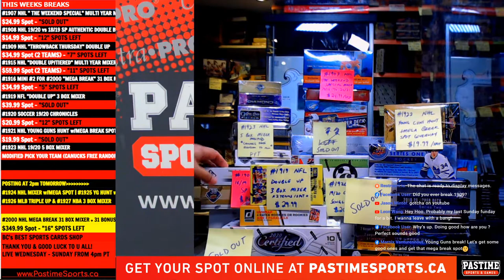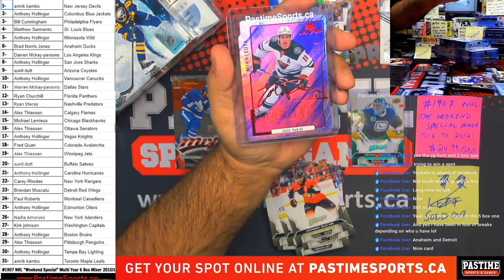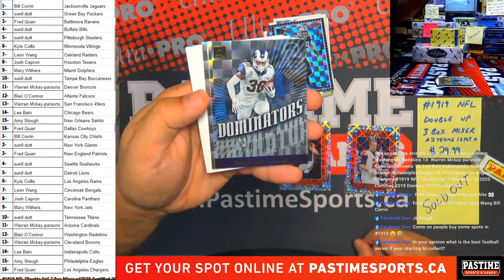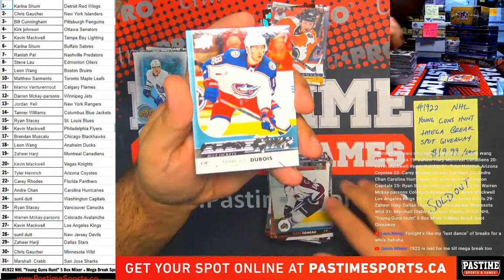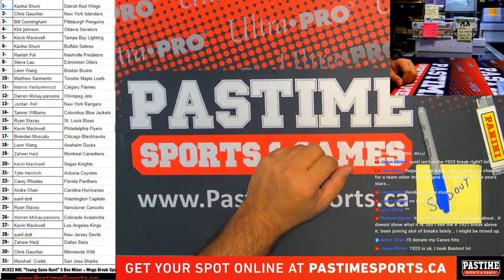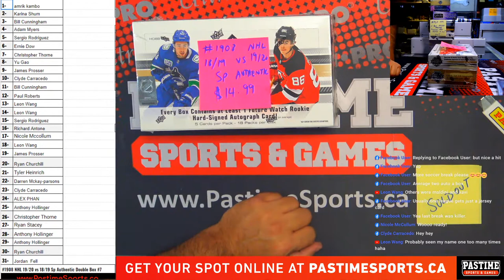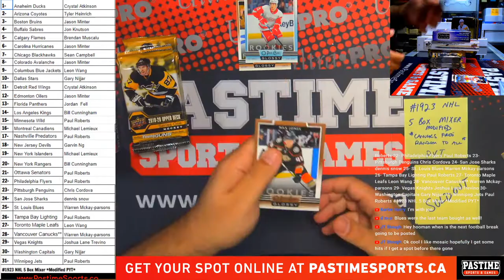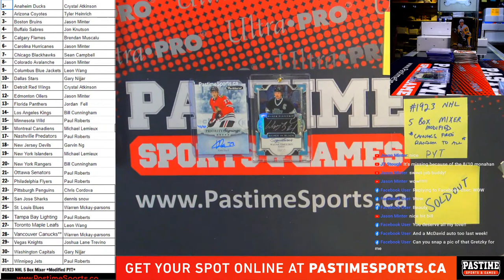"Live at the Shop" Sep.13 2020 "Sunday Funday" #1907 #1919 #1920 (9) #1922 #1923 (9 left)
Will Break as filled, if any breaks not filled will continue next live show, thanks